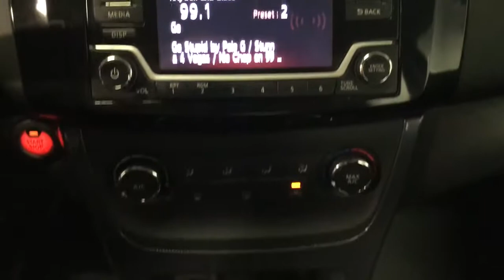2016 Nissan Sentra Miami Shores, Aventura, Miami Beach, Miami Lakes, Miami, FL P1933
Red Alert Used 2016 Nissan Sentra available in Miami Shores, Florida at Tropical Chevrolet. Servicing the Aventura, Miami Beach, Miami Lakes, Miami, FL area.

Tropical Chevrolet
8880 Biscayne Blvd

Red Alert 2016 Nissan Sentra SR FWD CVT with Xtronic 1.8L 4-Cylinder DOHC 16V GUARANTEED FINANCING, BANKS ARE APPROVING EVERYTHING. , LOWEST PRICE ON ANY NEW CHEVROLET...GUARANTEED. , TROPICAL CHEVROLET USED CAR SUPERCENTER ON FLAGLER AND 57 AV. brbrRecent Arrival! 29/38 City/Highway MPG